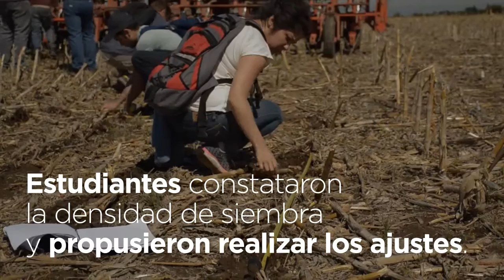Un día con valor agregado: SE SEMBRÓ MANÍ en el Campo Escuela de la FCA